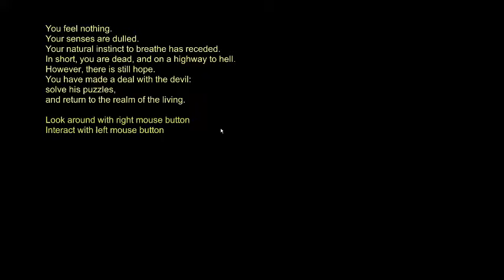Devil's Puzzles gameplay trailer || [GlobalGameJam 2016]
Made in January 2016 for Finnish Game Jam/Global Game Jam
Title: Devil's Puzzles
Jam Site: FGJ Kymenlaakso